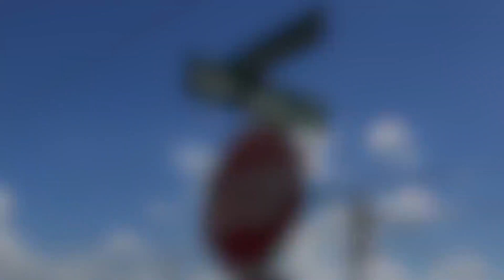Dr Tom Kollars Interview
Dr. Tom Kollars, with ProVector technologies shares one of his latest breakthroughs in combating the infestation of insects, and how this is affecting Houston and the world.